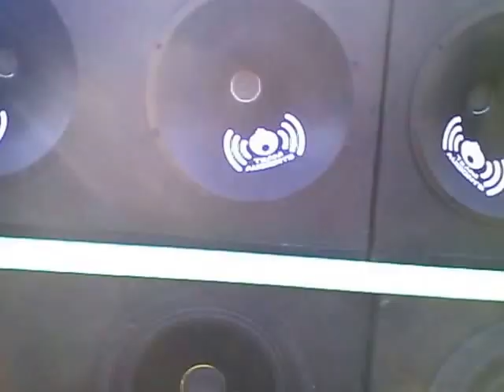7mo CHOQUE DE MARCAS JETTA AUDIO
LO QUE NO SE VIO Y ENTREVISTAS COMPLETAS DEL
DEL 7mo CHOQUE DE MARCAS DONDE LLEGARON MAS DE 300 AUTOS COMO NOS INDICARON LOS ORGANIZADORES DEL EVENTO EN PUENTE DE FIERRO ECATEPEC ESTADO DE MÉXICO
ENTREVISTAS,AUTOS Y CLUBS CON LO MEJOR DEL EVENTO
Y EN LOS GRUPOS DEL FACE
Amigos a los que les gusta Maxima Velocidad TV MX
Amigos a los que les gusta Maxima Velocidad TV
Tuning car
vochos caribes brasilias mexico
club tsurus extremos edo de mex